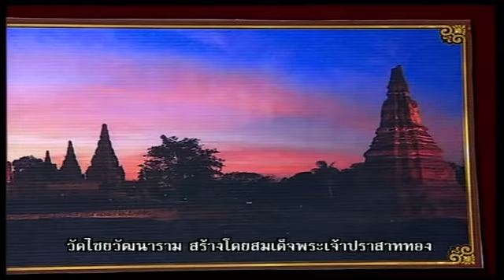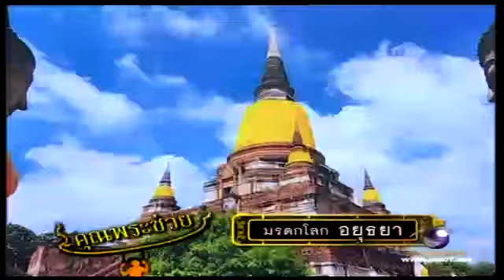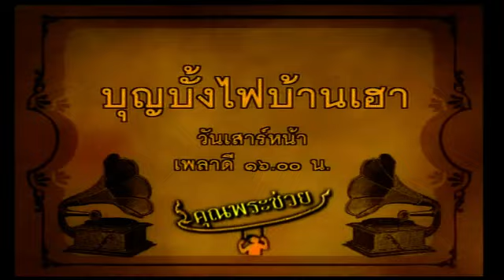คุณพระช่วย (มรดกไทย) 19 พ.ค.55 -1/2- TMC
Tamroi Media Center (TMC) ชมย้อนหลังได้ที่นี่